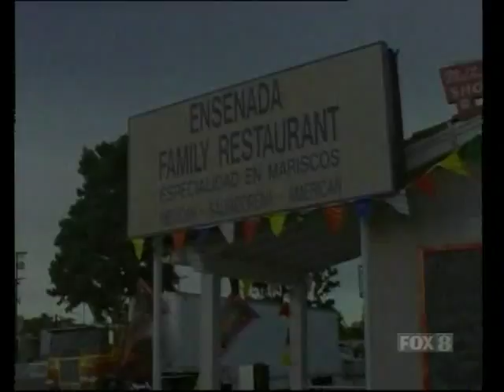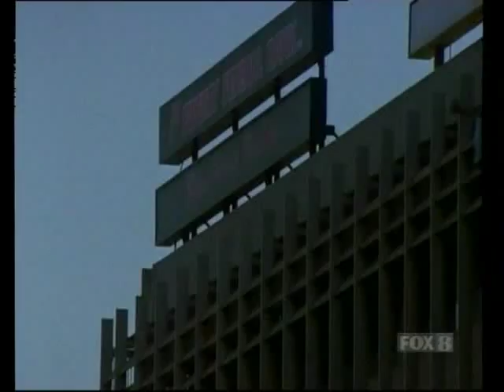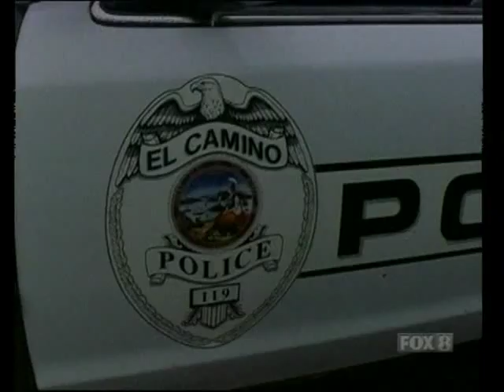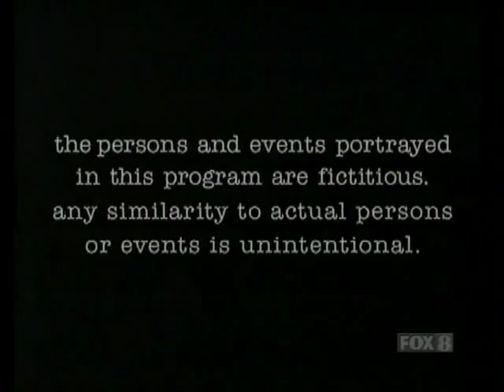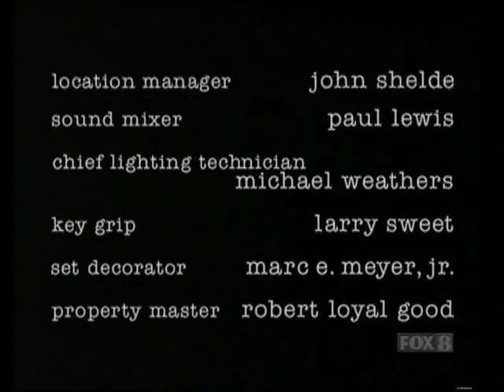2-9 Bullet the Blue Sky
2-9 Bullet the Blue Sky